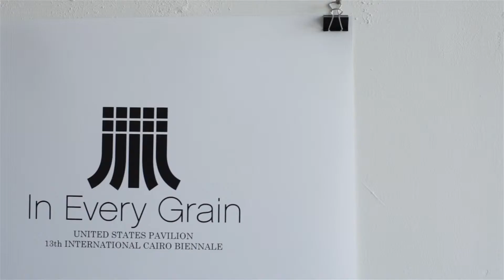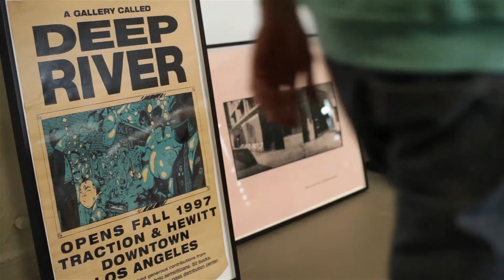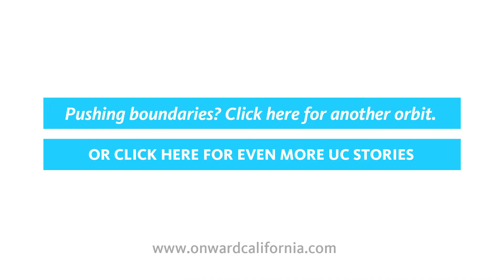Imagination Is A Perishable Skill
Challenging perceptions, re-thinking reality.  How do we reach conclusions that cannot be articulated through words? This episode of Onward California follows Los Angeles-based conceptual artist Glenn Kaino into his studio, to see how he uses the creative process to explore critical issues facing the world. Hear how engaging in an art practice can give one the tools to critically dissect and then reformulate ideas in new and imaginative ways.